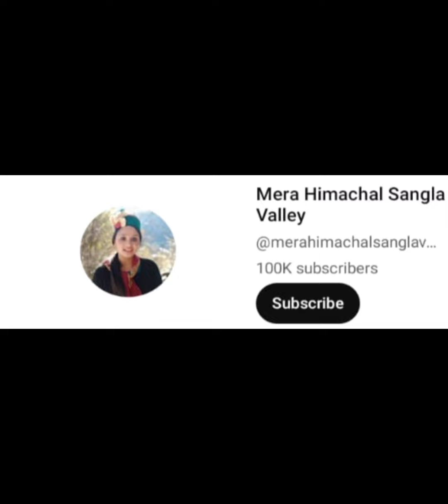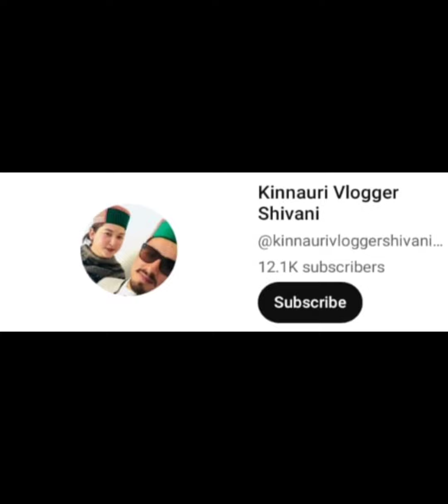Top 6 youtuber In Kinnaur. exploring Kinnaur # negi saroj vlogs # kinnaur